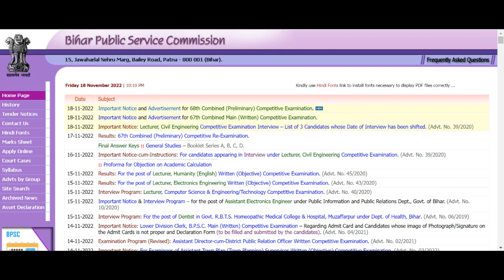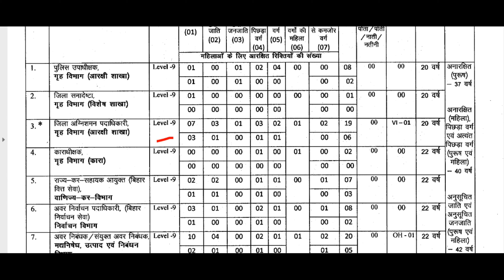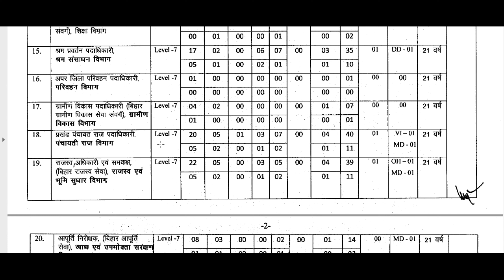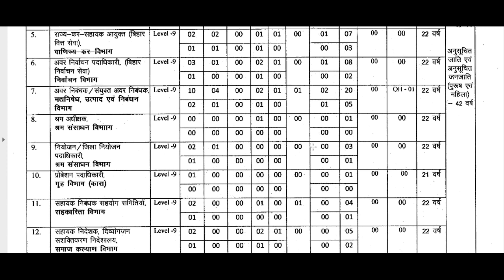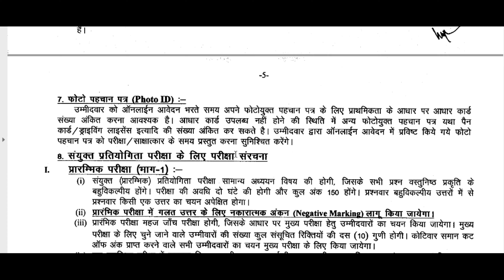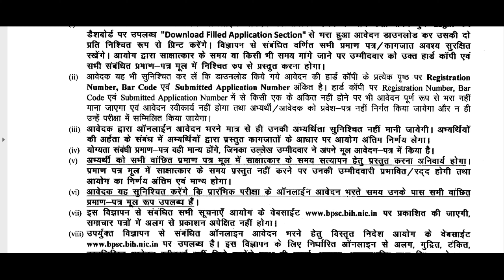Bihar BPSC 68th Recruitment 2022 Apply Online for 281 Post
Bihar BPSC 68th Recruitment 2022 Apply Online for 281 Post Complete Information In Video Please Full Watch